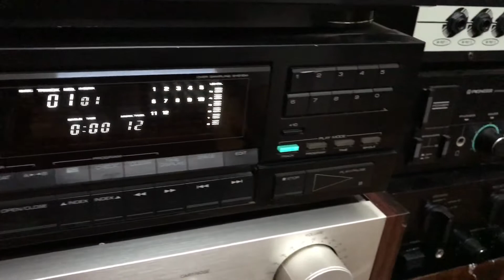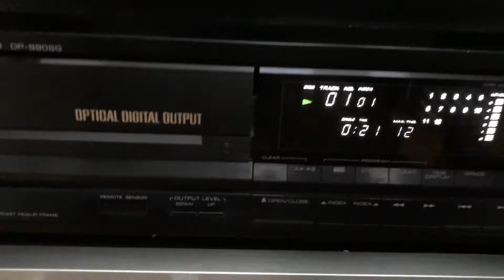Cd kenwood990sg cd victor 331 cd victor 211 Thắng Audio 0983698887